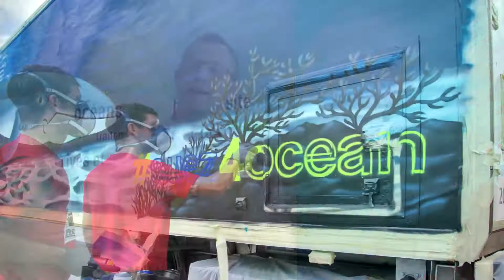Street Art sur Unité Mobile SUEZ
Création originale de Street Art sur une unité mobile SUEZ de traitement de l’eau autour de l’initiative suez4Ocean. Une nouvelle approche pour rendre les installations industrielles mieux intégrées dans leur environnement et plus attractives !

En association avec le collectif LyonBombing.